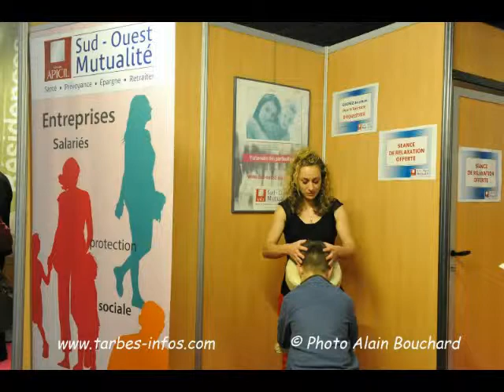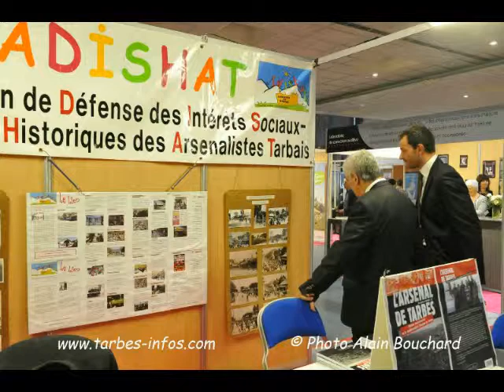Tarbes : inauguration du 1er salon des seniors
Adossé à la Foire-Exposition, le salon des seniors ouvre ses portes pour la première fois à Tarbes du 17 au 19 avril 2015, au parc des expositions, sous le parrainage de Michel Etcheverry.

Ce salon conjuguera informations et distractions avec de nombreux ateliers d’animations ludiques comme le canevas, le tricot, la randonnée pédestre, mais aussi des conférences de grande qualité avec les meilleurs experts.